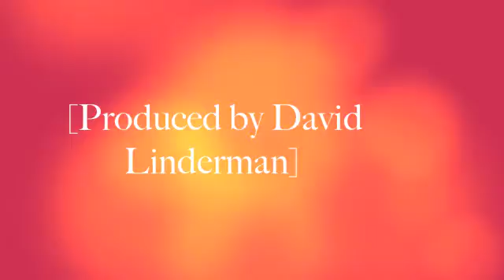Alice In Chains - Your Decision (Cover) By David Linderman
This is a cover song of Alice In Chain’s  ‘Your Decision’ by me, David W. Linderman.
(David Linderman Music)
[Prod. by David Linderman]
-David Linderman Music